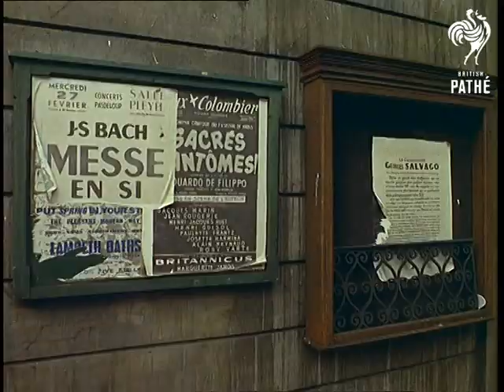Frank Ifield On Set (1965)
Boreham Wood ( Borehamwood ), Hertfordshire.

A behind the scenes look at a film studio.  Frank Ifield is shown on set where he performs his song, "Loving on my Mind".

M/S of a French street sign on the side of a continental style house.  M/S of a book stall outside a French hairdressers.  M/S of the 'Hotel de L'Europe".  C/U of a poster reading - "Vive Paris, Vive La Republique". C/U of torn posters on a wall.  Various shots of a typical French town - the narrator reveals it is in fact a film studio set.  M/S of a car driving around the set.  M/S of the back of the set propped up by scaffolding.  M/S of the car - smart and black - driving past signs to the dressing rooms.  Panning shot around the film set - lots of camera, vans, lights and people clustered around Frank as he signs autographs.  C/U of Frank signing his own photograph.  C/U on Frank.

Frank is seen taking a seat in his dressing room, a man wraps him in blue sheet and begins to apply stage make up.  C/U of make up brushes.  Various shots of Frank having eye make up and powder applied.  C/U of Frank admiring himself in a small mirror.  M/S of a man loading a movie camera.  C/U of Frank looking at the script with the continuity girl.  M/S of the director taking a light reading, a pretty blonde actress stands in her starting position.  M/S of a photographer taking a picture.  C/U of Frank talking to the actress - she giggles.  M/S of a man operating the camera.  M/S of the sound man placing the needle on a record.

Story goes into synchronised sound.  Frank serenades actresses dressed as maids.  Various shots of the cameras, crew and of the set (a Doris Day style kitchen).  Frank flirts with the maids as they try to cook, they join him in a very cheesy dance routine.  The sequence culminates in him dancing with the blonde actress.

Note: I think the film might be "Up Jumped a Swagman" - JH.  Frank's co-star was Annette Andre.  Cuts exist - see other records.
 FILM ID:337.03